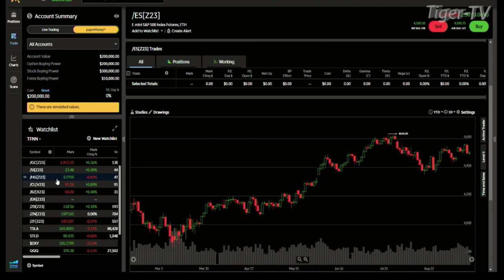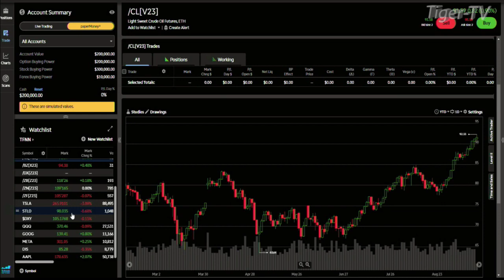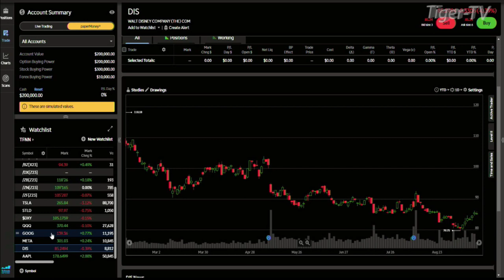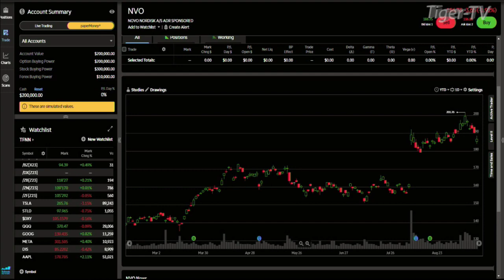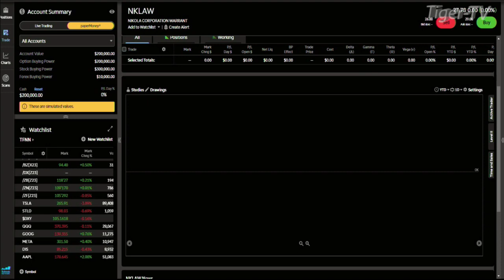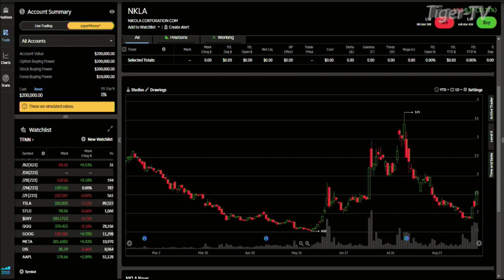September 18th, Daily Market Recap - 2023